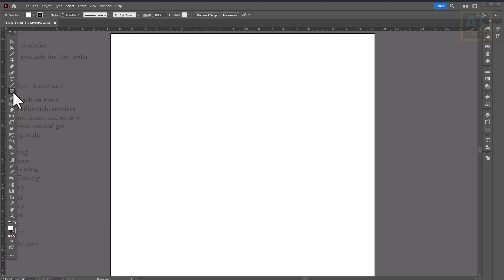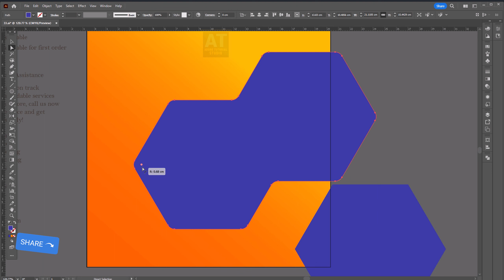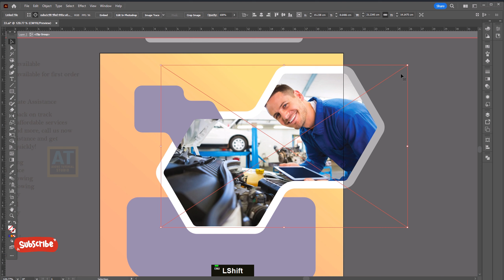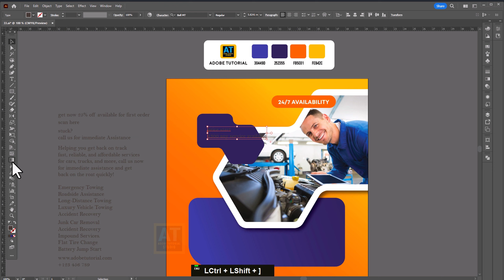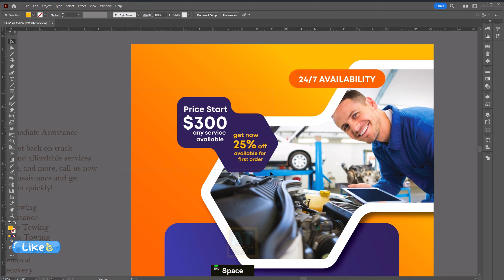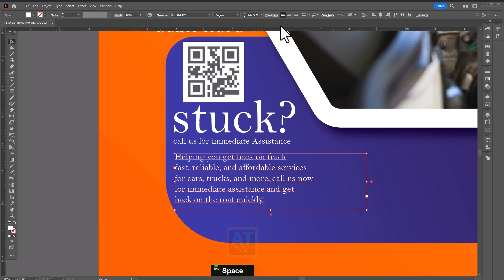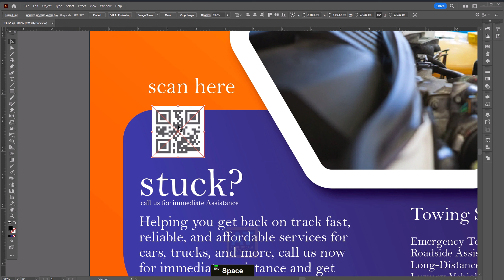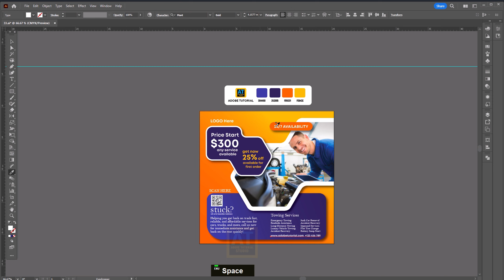How to Create Poster Design Illustrator Tutorial​ Adobe Tutorial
Thanks.